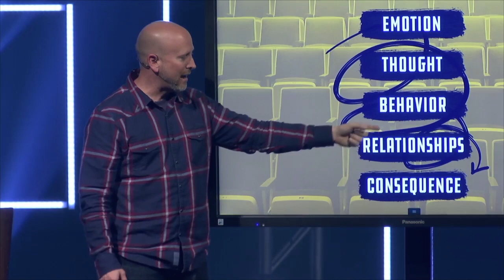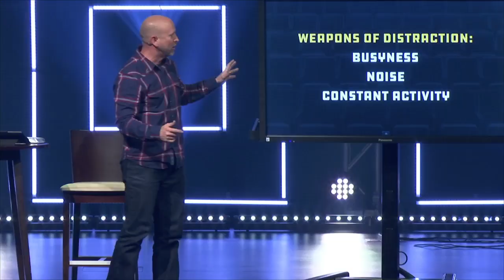Who Do You Think You Are | PASTOR TODD GASTON